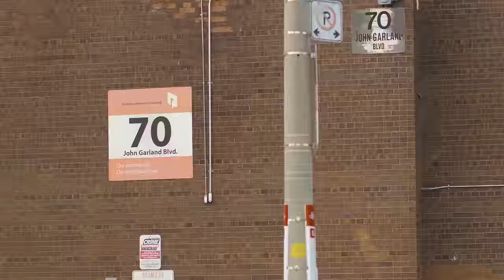Pvrx - Gang Code (Official Video)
Artist: Pvrx
Producer: Jenius Level
Mixed by : Akeel Henry

Written by Daniel "Pvrx" Dove, Julius-Alexander "Jenius Level" Brown
Video produced by Pvrx, Jelleestone, and Brian Gregory
Video directed by Pvrx, Jelleestone, and Brian Gregory
Video edited by Brian Gregory and Gerald Lising
Video Drone Footage by Elfred Salcedo and Hafez Safavi
Video Grip/Gaffer Eric Slyfield

Executive Producer: Pvrx
GFX: Ryan Sinsinnatti
Merch/Graphic Designer: @_generouss

Styling: @kreativHstl and @getmefly

"GANG CODE" Lyrics

Finger on da trigger when i play da light
My shit never on safety tryna make it home safely ridin’ on my lonely x2

Countin away Shootin away flyin away
Follow da gang code my niggaz done died for this (ou) get the drop and then we droppin em’ dont let me rize it on you

Follow da gang code my niggaz done died for this
Follow da gang code don't let me rize it on you

I don’t sleep cuz i’m paranoid, my youngin’ shootin on the scene fuck the cameras and shit you cant tell me put my hammer up until i’m in a casket or my hands are cuffed

Middle finger to the law tho 2 glocks in the
car tho Lamborghini gallardo

Bad bitch in the condo

Ain’t promised tomorrow live your life how you wanna

Let it sing fuck a convo i been tryna stay calm tho

Follow da gang code my niggaz done died for this (ou) get the drop and then we droppin em’ (ou) dont let me rize on u

2 piece that’s a combo 10 foreigns in a convoy

All of my niggaz on go with a gadget

Empty the clip and throw em inna challice

I hit a switch now we full automatic

Looking for brand names

Cough up a lung this ain’t no regular smoke

Free the gang doing sentences on the yard don't let me send em’ a note

It's a movie when you see my men in black throwing salt on my name until i pepper that she wanna link with no string attached doing math with a matic up in the trap got me

Follow da gang code my niggaz done died for this get the drop and then we droppin em’ dont let me rize on u

Follow da gang code don't let me rize it on to you